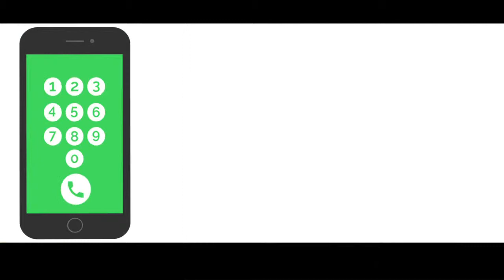3 ACRE LAND SALE IN MOOVATTUPUZHA,ERNAKULLAM ,KERALA REAL ESTATE Owner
JUS MEDIAS
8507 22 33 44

kerala properties
kerala land
property sale in kerala
building for rent
building for sale
building for lease
propex tv
real kerala
ok property
property
LAND IN MOOVATTUPUZHA